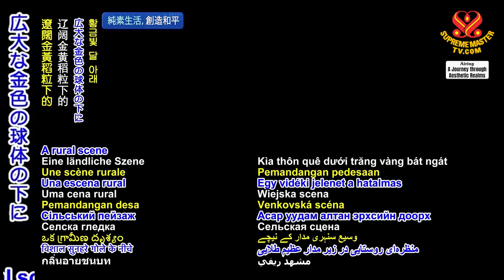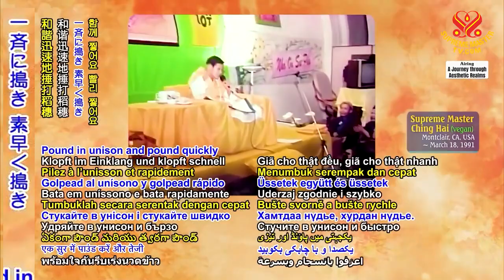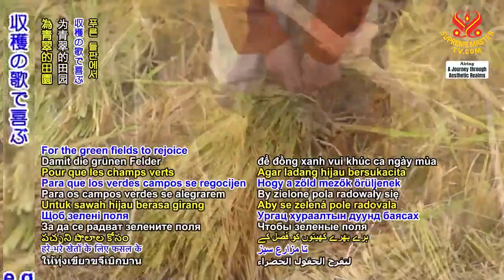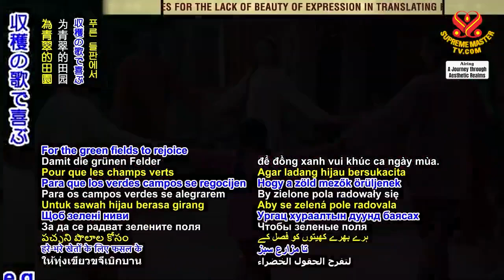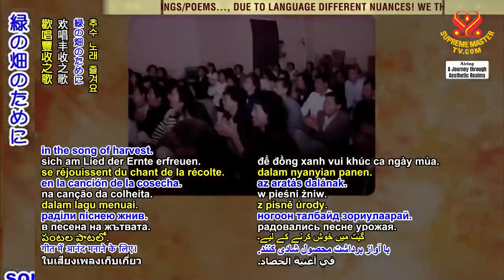“Song of Harvest Khúc Ca Ngày Mùa Sung by Supreme Master Ching Hai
要約
✨Universal Celebration🎉Trump Elected President of the United States! “Song of Harvest (Khúc Ca Ngày Mùa)" Sung by Supreme Master Ching Hai (Vegan)

A rural scene under the vast golden orb Tender moonlight shines on our humble village Shining on pastoral spirit through songs exalting life. Shining on pastoral spirit through songs exalting life.

Let us sing and dance to welcome the rising moon And hope for the sweet scent of the rice seasons The presence of rice grains gives rise to lovely songs. The presence of rice grains gives rise to lovely songs. Ever resonating in the twilight the piccolo’s softly melancholic tunes Hearts enraptured in rhythm of the breeze and innocent laughter.

In the deep of the night, the moon is tilting low in the sky Its shadow behind the bamboo grove Someone’s singing folklore echoes from afar. Oh brothers and sisters! (Yes!) Pound in unison and pound quickly Pound skillfully before the moon wanes. The sound of the mortar continues in the long night. The sound of the mortar continues in the long night.

Smile as the moon is about to wane and shadows fade Sing to warm the human hearts For the green fields to rejoice in the song of harvest. For the green fields to rejoice in the song of harvest. Ever resonating in the twilight the piccolo’s softly melancholic tunes Hearts enraptured in rhythm of the breeze and innocent laughter.